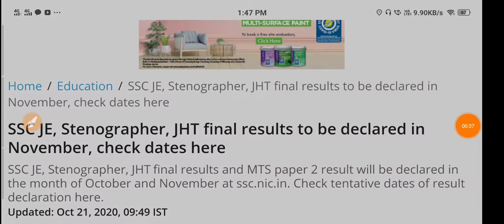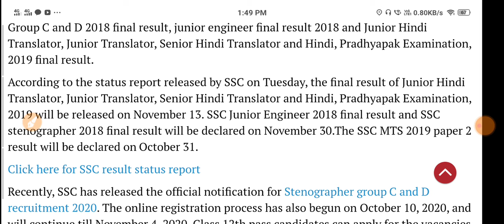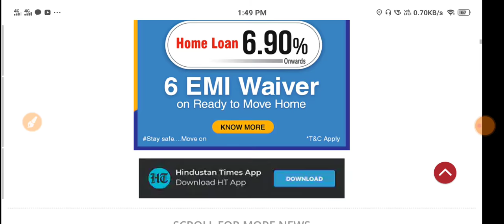SSC JE, Stenographer, JHT final results to be declared in November, check dates here